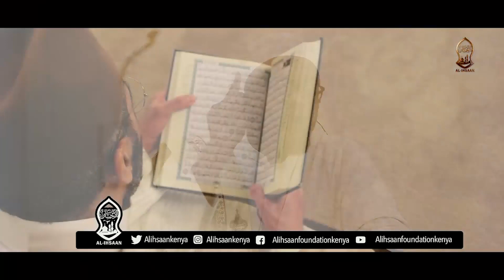DAWA YA MGANGA NA MCHAWI | SHEIKH ABOUD MUHAMMAD